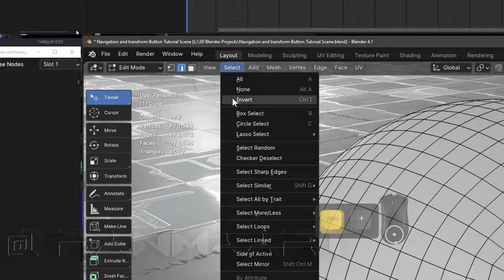Blender ˢᵉᶜˢ } Point to Point Selection + Edge Ring Tip (quick fav menu) Mini Tutorial For Beginners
It's a tiny mini tutorial, for very beginners to Blender.

00:00 Point to Point Selection = Ctrl+
00:25 Tip: Add ''Edge Ring'' to quick favorites menu = Q
01:00 Outro - More stuffs from me

More contents from me can be found via buttons below ⬇
more via my linktree page (bio page)